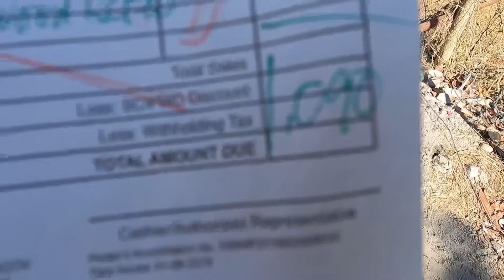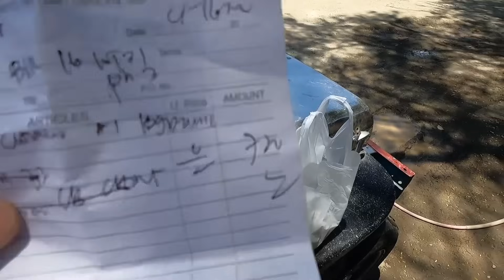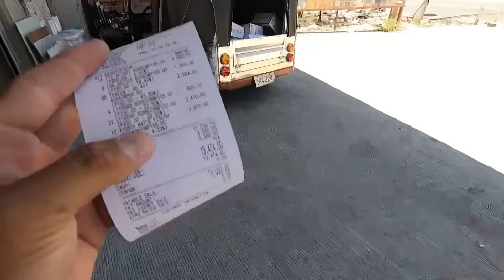Mga bakal sa bagong project dumating na + Tiles sa Garage malapit ng matapos + OTJ surrender muna